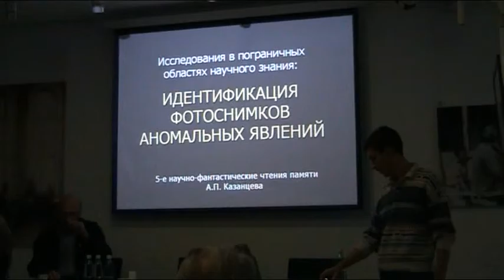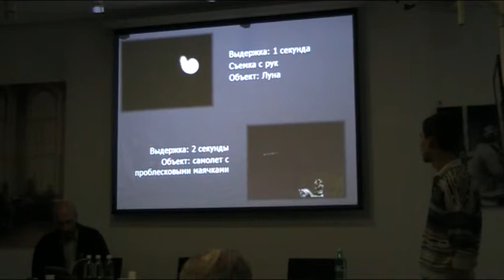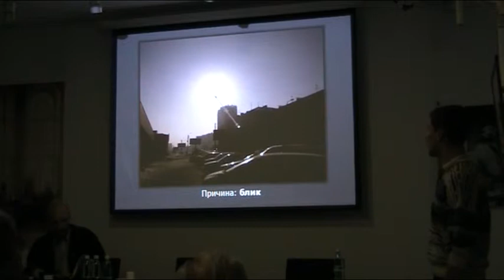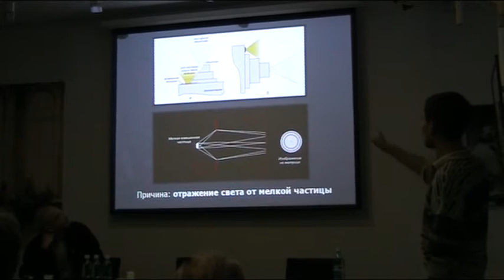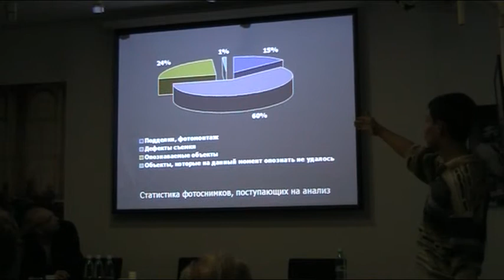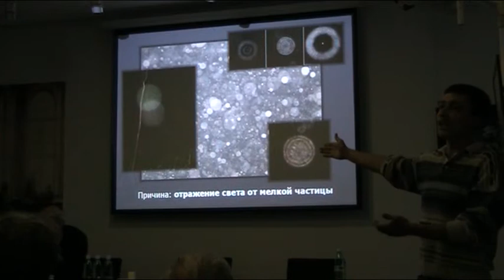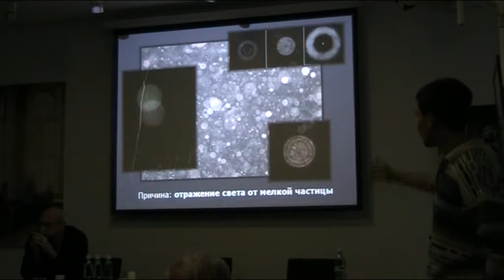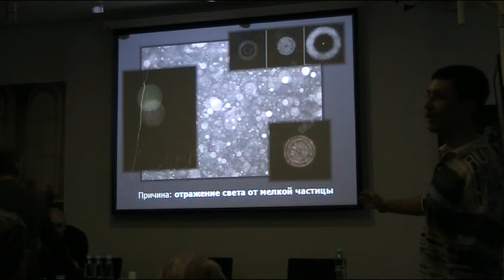В.А. Довгошей. Идентификация фотоснимков АЯ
Доклад на 10-х Научных чтениях Космопоиска (5-е научно-фантастические чтения памяти А.П. Казанцева). Москва, 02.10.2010 г.

Тема доклада: " Исследования в пограничных областях научного знания: ИДЕНТИФИКАЦИЯ ФОТОСНИМКОВ АНОМАЛЬНЫХ ЯВЛЕНИЙ".

В. А. Довгошей - руководитель Информационного отдела Космопоиска.

Видеозапись доклада сделана из зала на бытовую камеру, качество соответствующее...